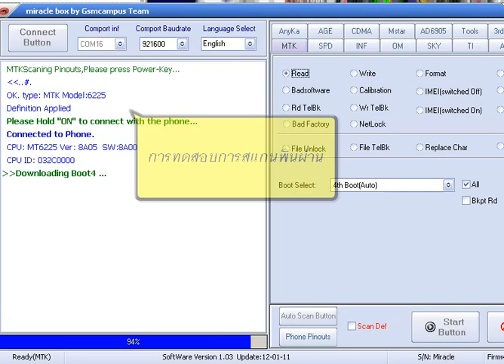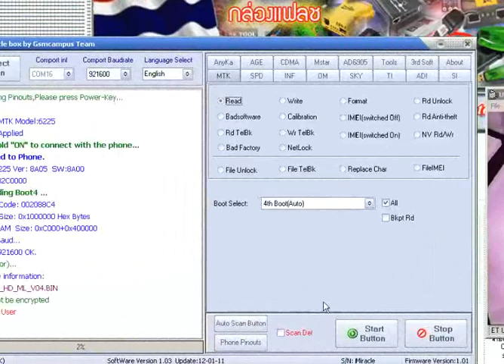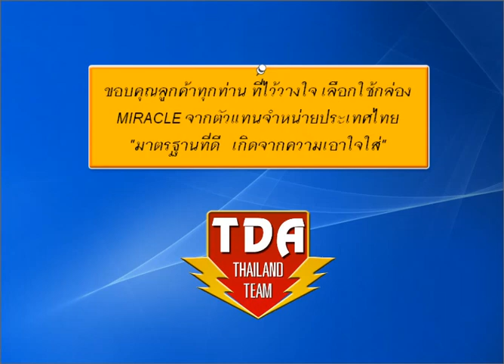ตรวจลอบกล่องก่อนถึงมือท่าน